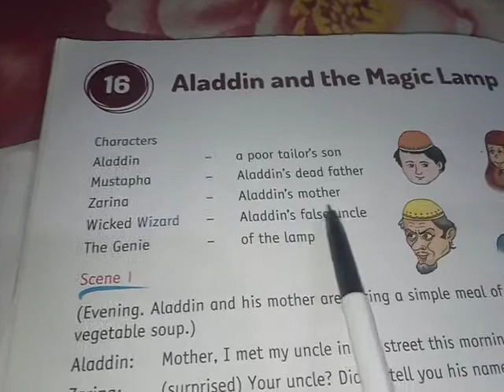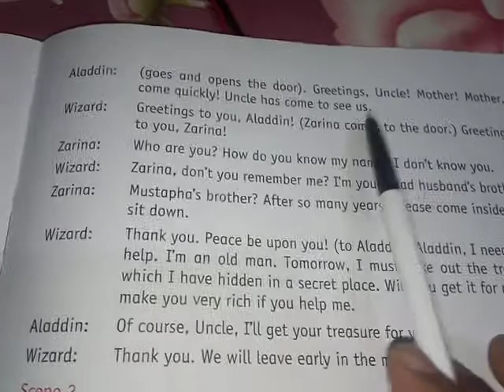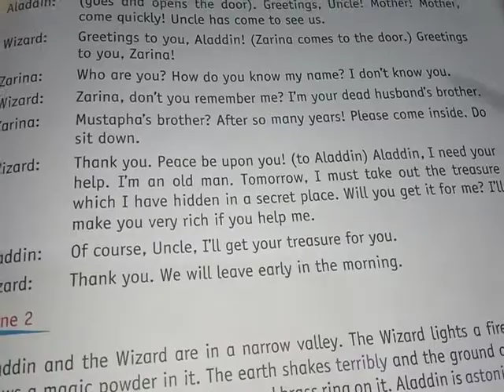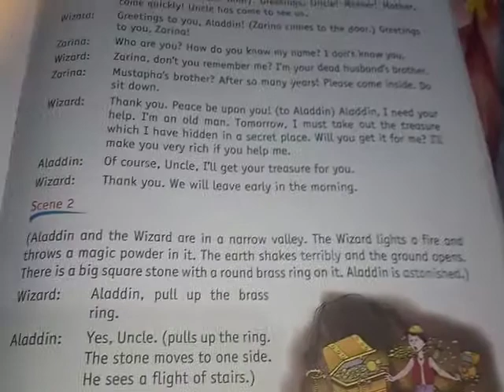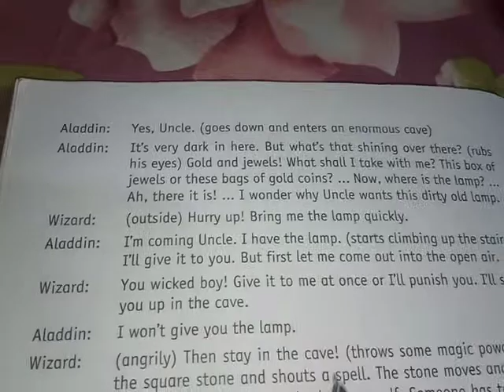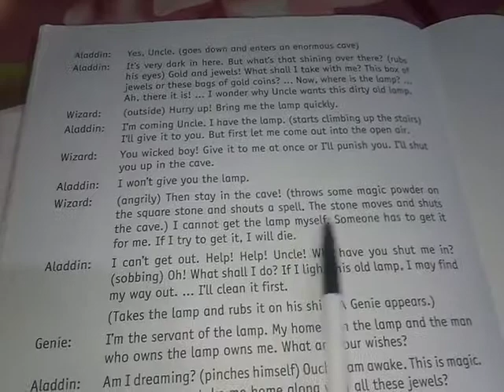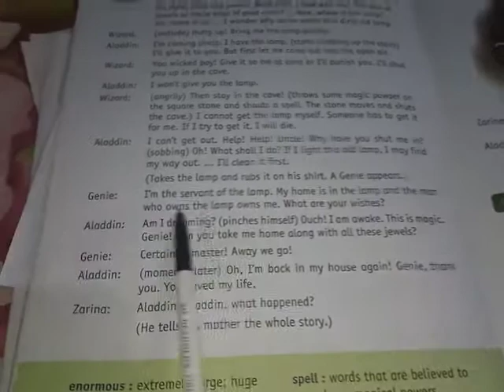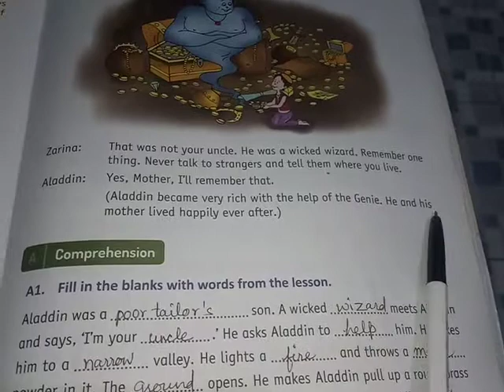English Lit. Lesson- 16 Aladdin and the Magic Lamp (Part-1)